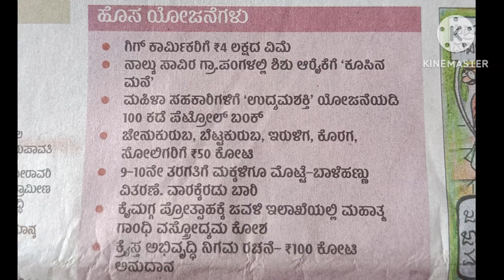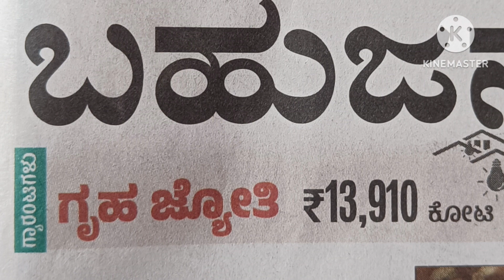karnataka budget 2023-24 | Highlights of the Karnataka Budget 2023-24